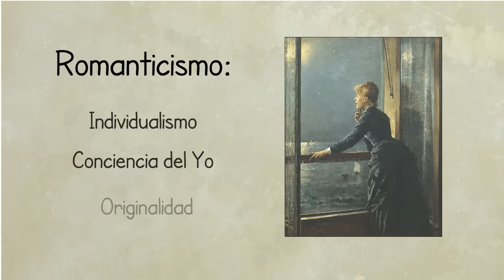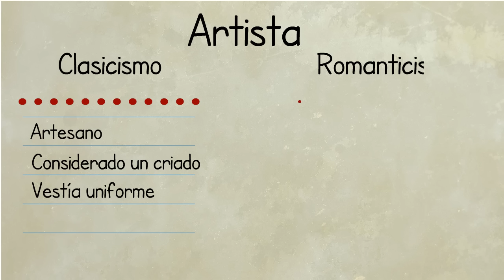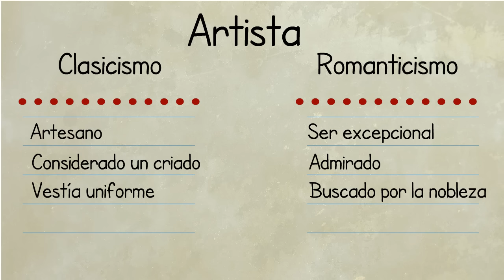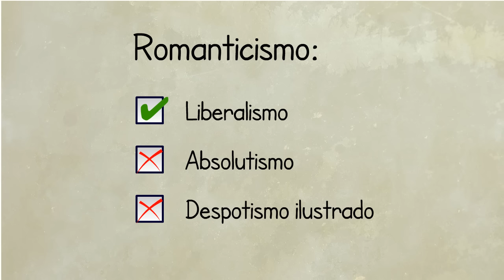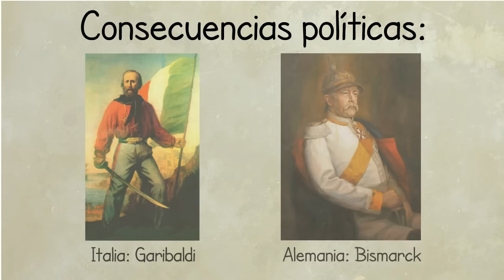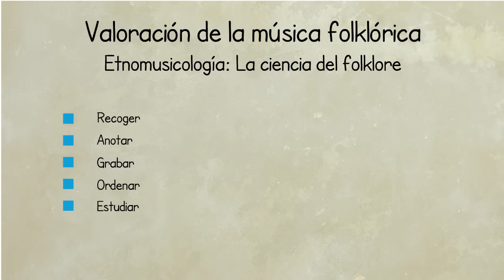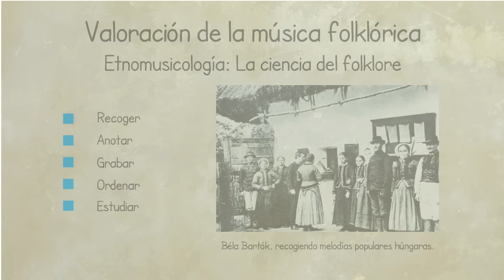Romanticismo II - Características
Características generales del movimiento romántico.